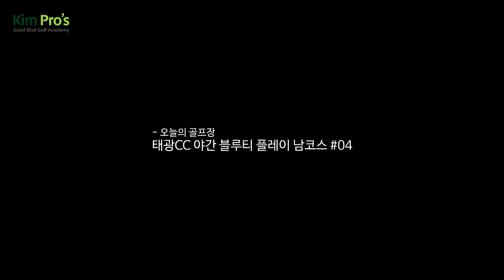태광CC 야간 블루티 플레이 남코스 / 리뷰 / 공략 #04 | 굿샷김프로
7년만에 용인에 위치한 태광cc 야간에 플레이 해봤습니다. 전혀 기억이 나지 않더군요 ㅠ 서코스와 남코스입니다. 블루티 플레이 영상.
총 3시간 분량입니다. 점점 길어지네요 ㅎ